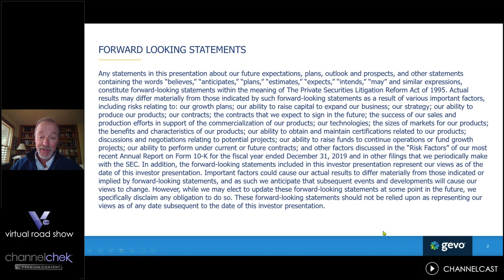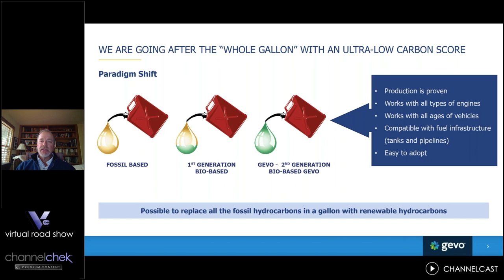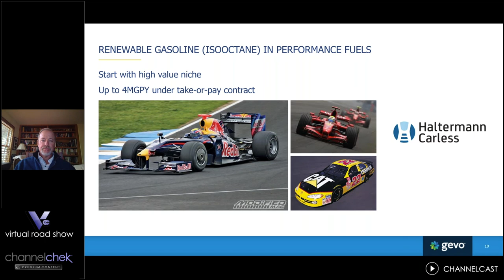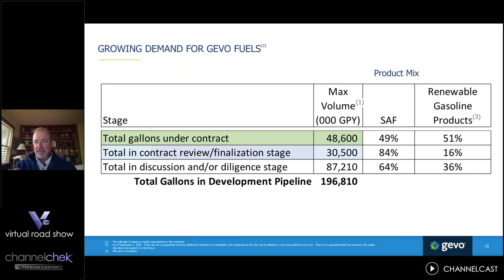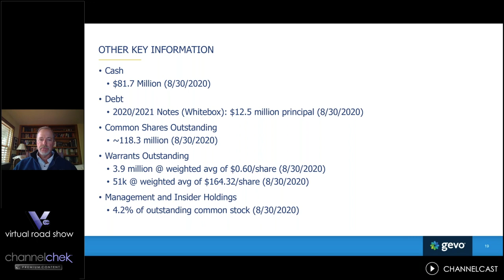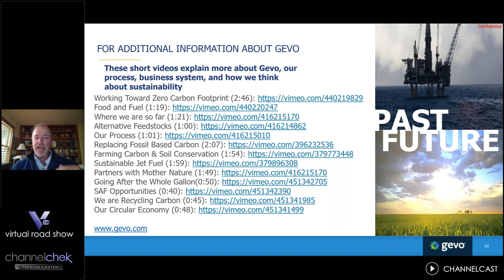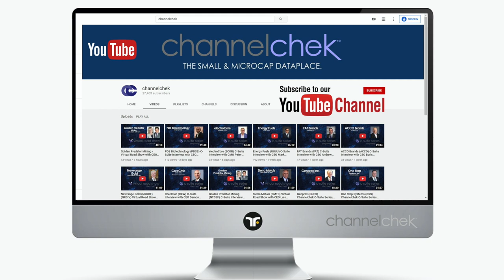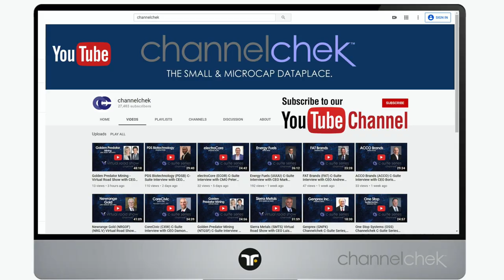Gevo, Inc. (GEVO) Virtual Road Show with CEO Patrick Gruber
Part of the Channelchek Virtual Road Show Series, featuring an exclusive  corporate presentation from C-suite executives followed by a Q & A session from the audience, moderated by an accredited equity analyst from Noble Capital Markets. PREMIUM content available to registered users of Channelchek. Never a cost to register; Channelchek is a free service.

Equity research on GEVO, as well as other Virtual Road Shows, C-Suite Interviews, and more available on Channelchek

Broadcast LIVE September 14, 2020